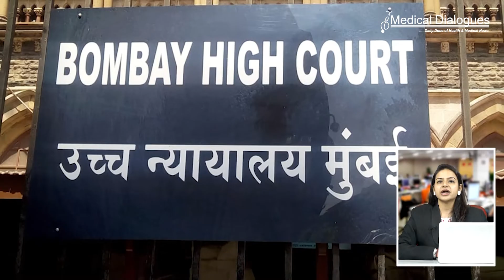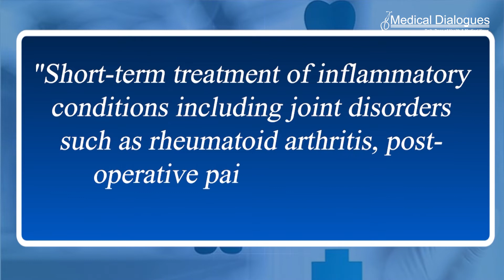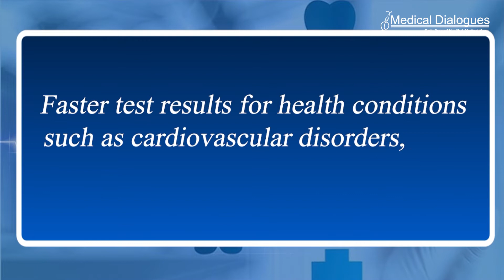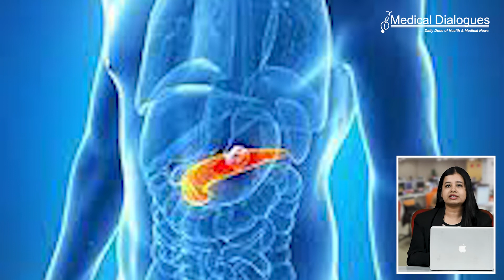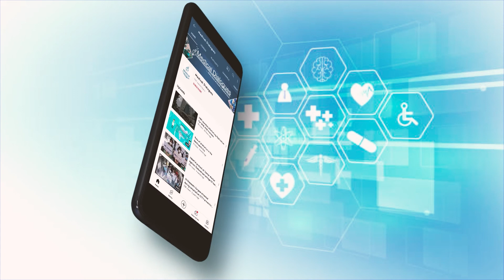MDTV TODAY Daily Bulletin 21.10.22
1. MBBS Admission: Bombay HC orders medical re-examination of student with locomotor disability
2. Dengue patient tranfused with fruit juice instead of platelets dies, hospital sealed
3. Dr. Reddy's gets CDSCO panel conditional nod to manufacture, market Nimesulide Granules
4. Scientists developing new diagnostic tool that can deliver health test results in two minutes
5.Inflammatory bowel disease risk increased by environmental chemicals
6.Depression risk increased with hours worked in stressful jobs: Study
7.Two drugs reverse inhibit pancreatic cancer progression